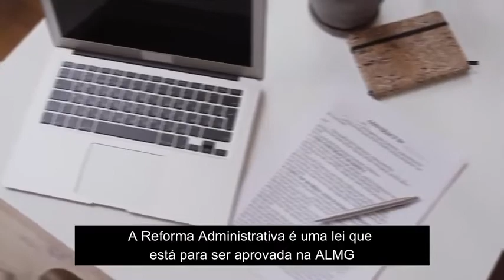Você se preocupa com seus amigos e familiares?